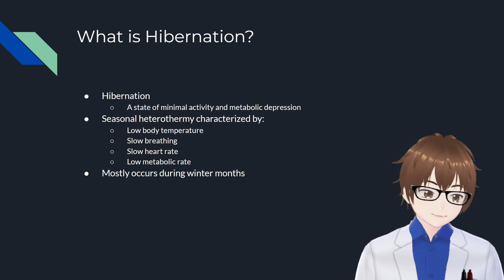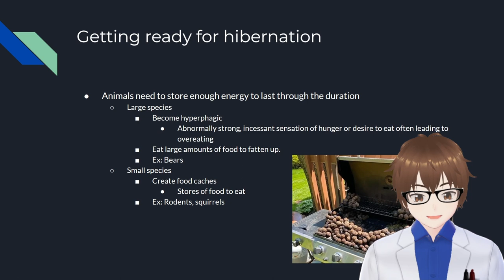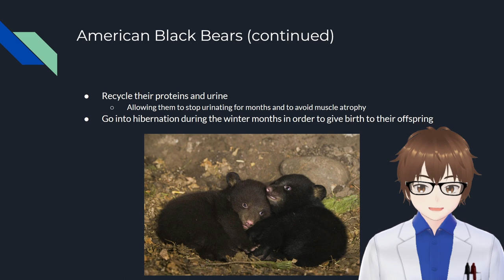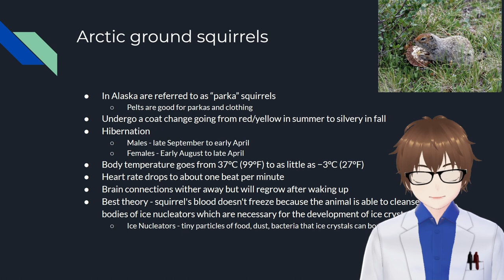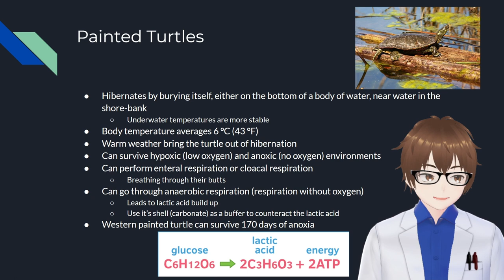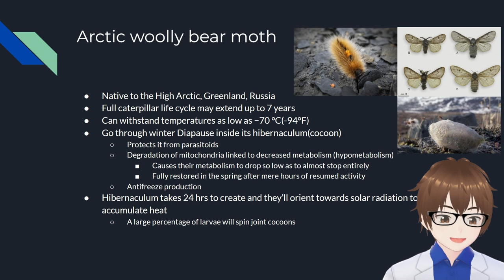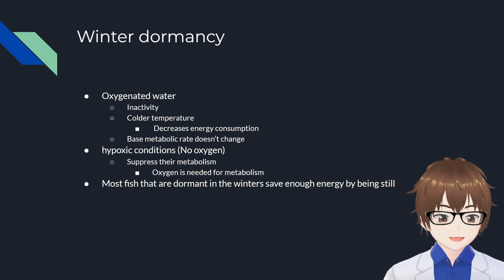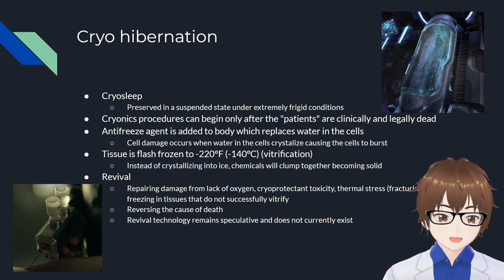All you need to know about hibernation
Hey everyone, next stop on our educational journey is looking at how animals survive the winter. Hibernation is an important part of some animals lives just to survive. This video we look at the mechanisms behind hibernation, some animal examples, and why animals hibernate. We also look at how other types of animals like reptiles, fish, arthropods and even human "hibernate".